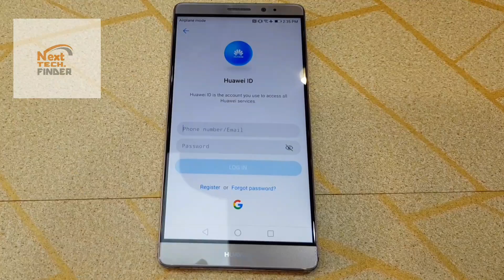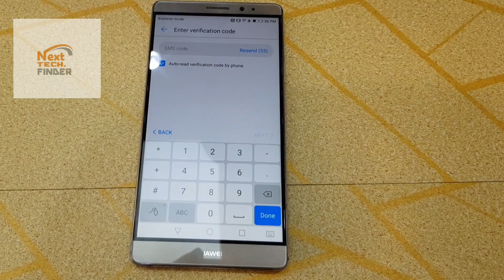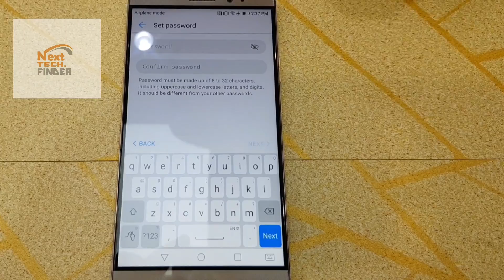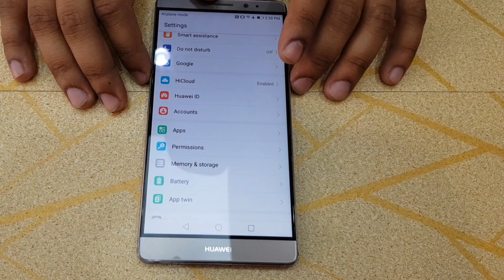How to Make Huawei id Hindi/Urdu | Huawei Cloud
How to Make Huawei id | Hindi/Urdu

whtapps  number.